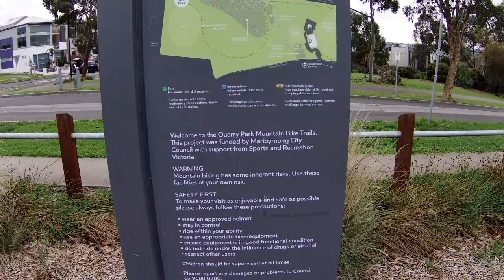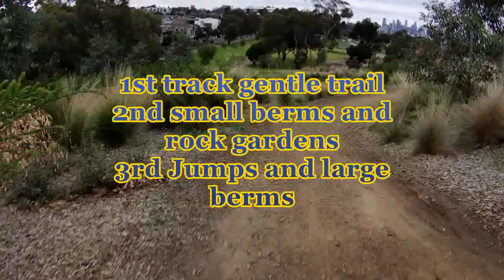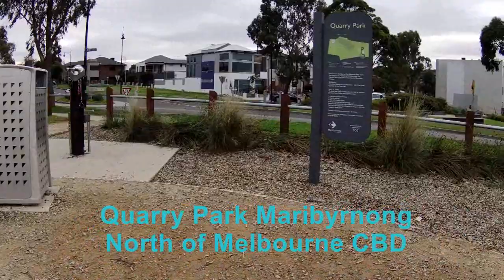Quarry Park Mountain Bike Park Melbourne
The Quarry Park trails, skills park and pump track, just up from the Maribyrnong River in Footscray. Short tracks for skill development.